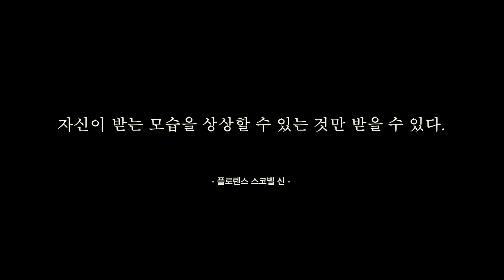그들만 알고있던 은밀한 '현실화'비법